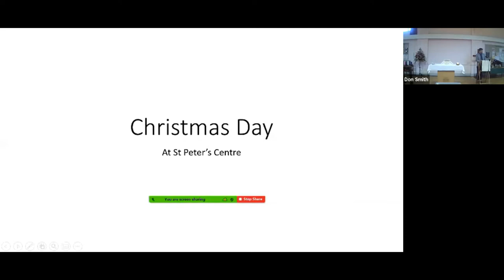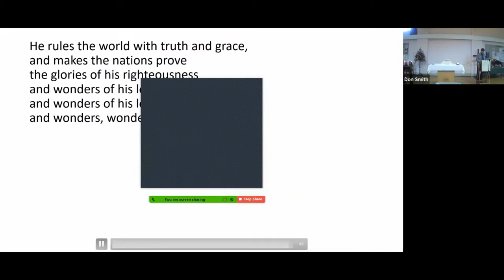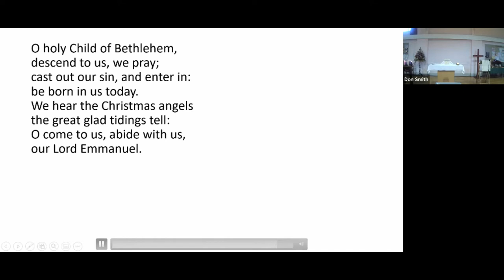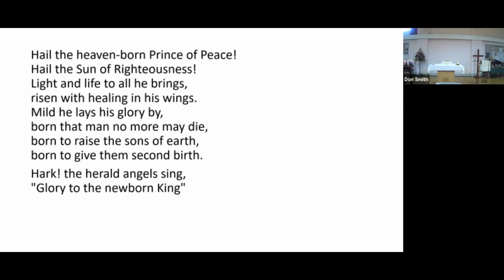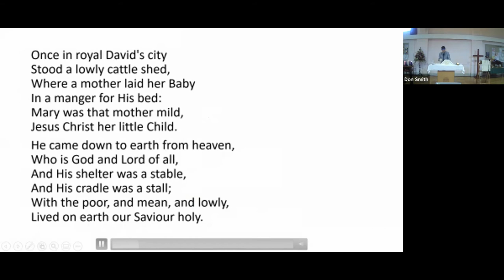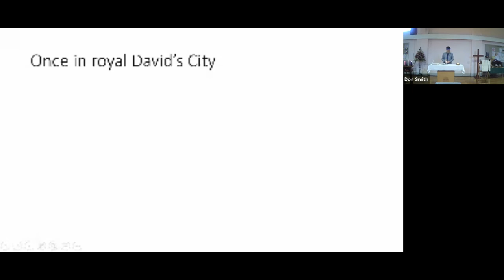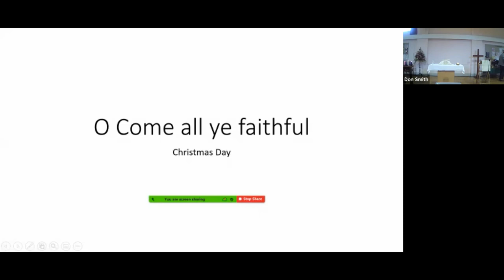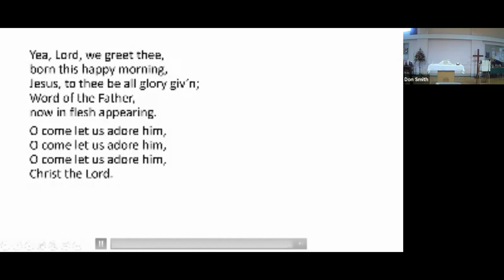Christmas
A family communion service for Christmas morning.